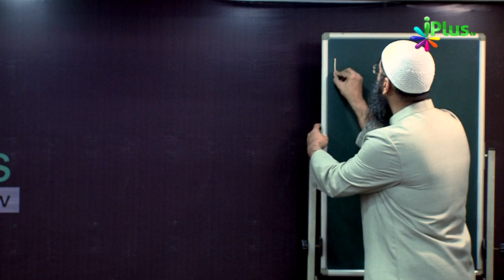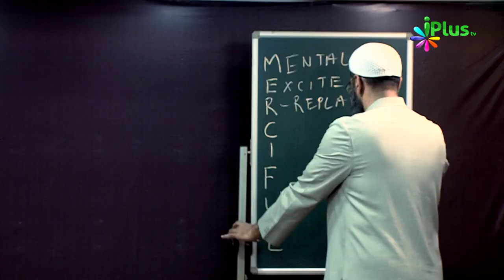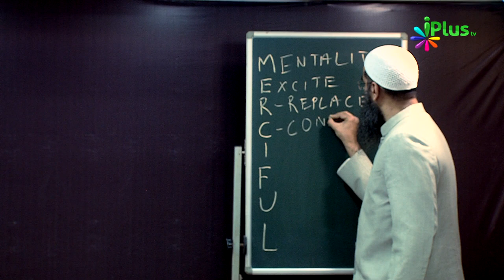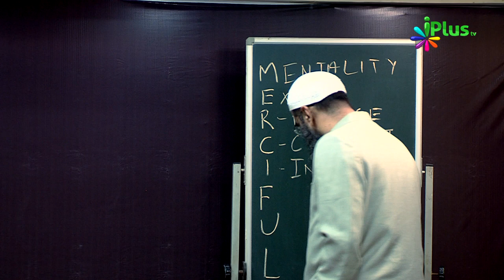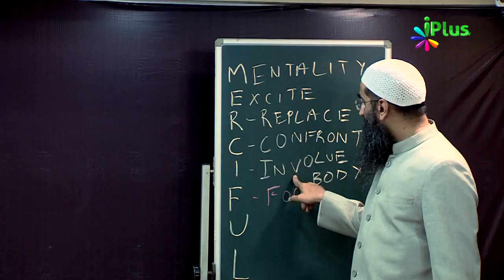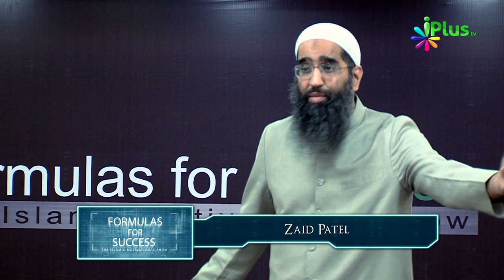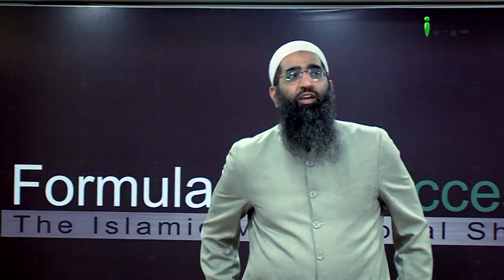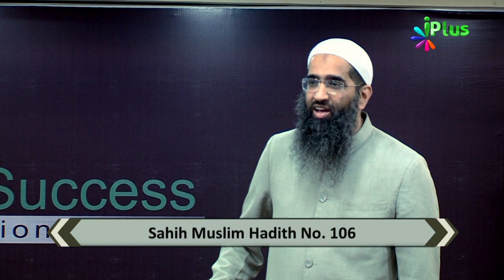How to control your mind By Zaid Patel ¦ Dimag ko kaise control kare ¦ Formulas For Success